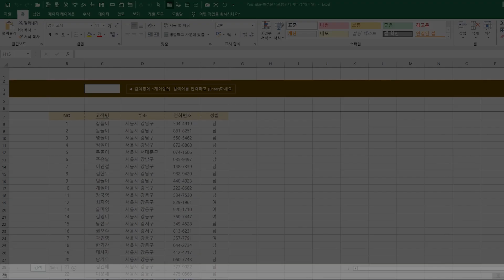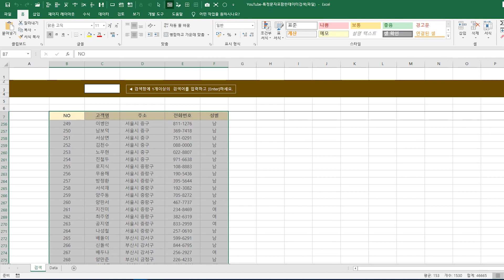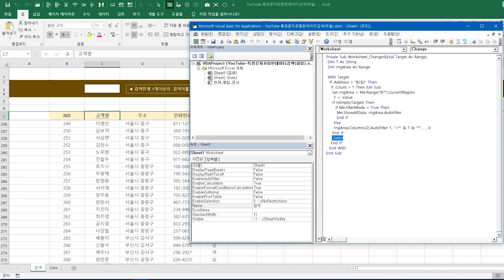VBA검색기능으로 특정문자를 포함하는 데이터만 추출하기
템포가 빠르길 원하시는 경우 1.25  또는 1.5 배속으로
보시길 권장드립니다

1. PC 버전

특정 셀에 사용자가 검색어를 입력하면 해당 검색어가 포함된

데이터만을 전체 데이터 테이블에서 필터링하여 추출하는

매크로입니다.

0:00   오늘의 주제관련 요약
0:25   매크로 실행 및 시연
1:32   [Worksheet_Change]이벤트핸들러 프로시저
1:45   변수의 선언
1:59   [With~End With]문
2:10   [If 조건문]과 변수의 정의
4:47   자동필터 매크로(텍스트필터/포함)
5:35   마무리

▼큰형 블로그에 다양한 공부자료가 있습니다▼